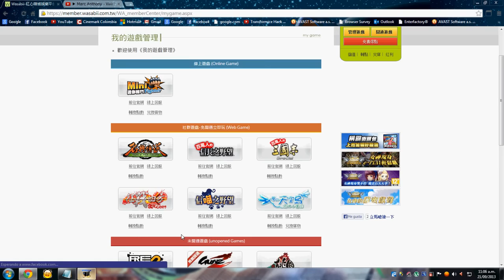AYUDA al problema de la pagina Wasabii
el que quiera porfa q me ayude es q esta aselrado